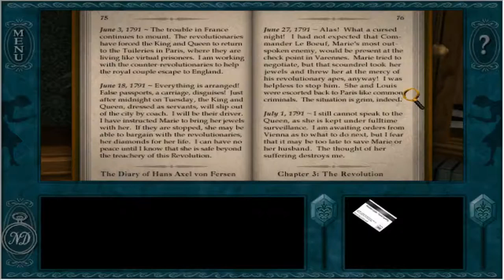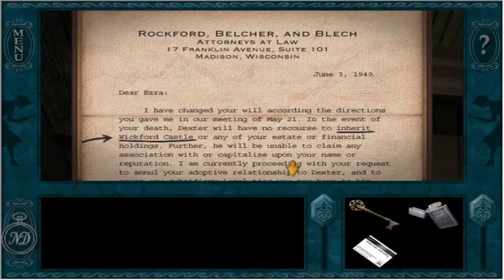Nancy Drew: Treasure in the Royal Tower S4 - The Vandalized Library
(Originally uploaded Aug 3, 2015)
Nancy finds a way into the vandalized library, sees the damage, and discovers a secret about the resorts caretaker, Mr. Egan.

Treasure in the Royal Tower is the 4th installment in the Nancy Drew point-and-click adventures by Her Interactive.  Nancy Drew finds herself upon a mystery, snowed in at the Wickford Castle Ski Resort in Wisconsin, where a guest's room has been burgulared and their historic library vandalized.

All rights to Nancy Drew: Treasure in the Royal Tower are owned by Her Interactive.

Playlist/Links

Shop At